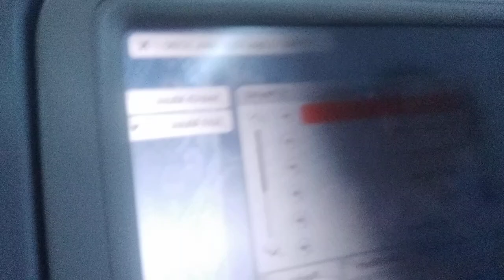Cerita keberangkatan LKSN 8 July 2024 dari Papua ke Jakarta..Tuhan YESUS memberkati ♥️🙏✈️(1)